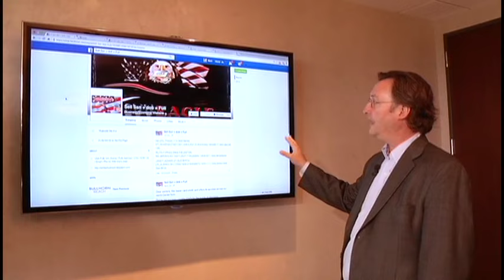Police try to keep with cybercrimes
Police departments are training investigators in how to track down crime through social media. But it's difficult to keep up with it all, so some departments are hiring experts who can do the online sleuthing for them.

Mark Lanterman of Computer Forensic Services says for a little money you can buy a lot of personal information that's advertised on social media, like Facebook. It goes beyond your name and address.

"Mothers maiden names, drivers license numbers security questions and the answer to security questions" can all be found according to Lanterman.

He showed us two Minnesota residents where he was able to find account numbers, social security numbers, addresses, height, weight and eye color. It's enough information to apply for credit in someone else's name, possibly even fake identification. So how can law enforcement keep up with it all?

"I think they're trying but its like drinking from a firehose," Lanterman says. "I don't think we can expect law enforcement to have the capabilities and the resources to address all of these crimes."

Lanterman is a former cop who now works for more than 30 Minnesota police agencies investigating crimes online. He says the social media sites should do a better job policing themselves.

"I think this is stolen material, its stolen information and should not be posted."

In the legislature there's a move aimed at stopping people from impersonating others online in order to harm them. Rep.

"It's an example of what we're seeing across the country where ex boyfriend or ex husband gets angry and posts an ad on Craigslist pretending to be the ex-girlfriend and the daughter soliciting sex," Hilstrom says.

Men have been known to show up at those addresses posted on line, expecting sex. The bill failed to pass, but Hilstrom says she will try again.

"This is really designed to get at the people pretending to be you posting information about you."

For Mark Lanterman it's a balancing act in the online world.

"Whenever we have something that's really convenient and really cool like social media, we're going to give up a little bit of security," he says.

One local police department we spoke with said all of their investigators are trained to use social media for investigations. They say it's a tool to find stolen property that criminals sometimes post online. They can also find out who lawbreakers have been talking to.